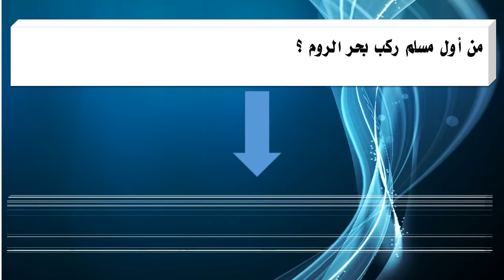من أول مسلم ركب بحر الروم ؟